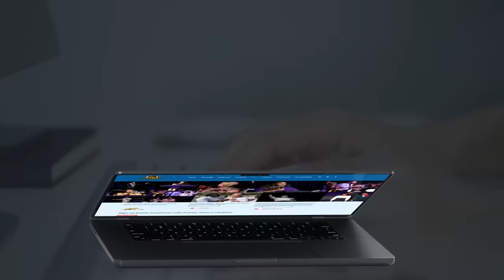"This spirit was sleeping with me since the age of 10"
Delivered from spiritual husband by The Bondservant of Christ John

Bank: First National Bank (FNB)
Acc Name: New World Faith Ministries
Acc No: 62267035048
Branch: Woodstock
Branch Code: 250655
Swift Code : FIRNZAJJ

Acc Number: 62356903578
Branch Code: 250655
Branch: Woodstock
Swift Code : FIRNZAJJ